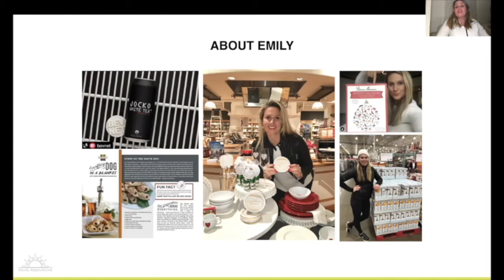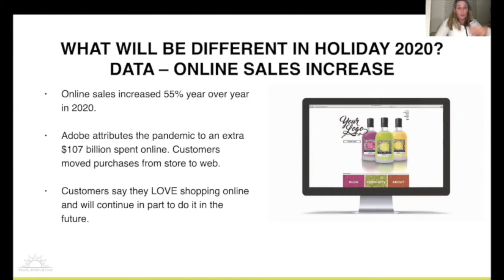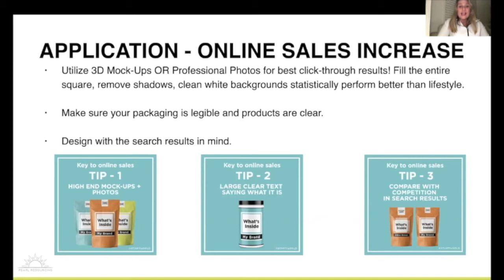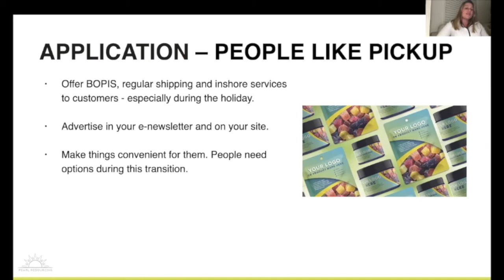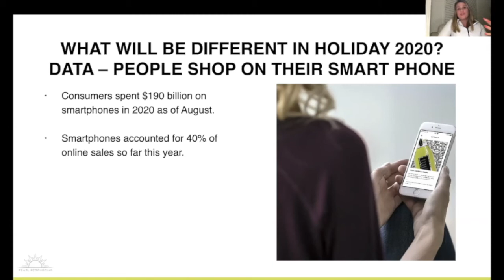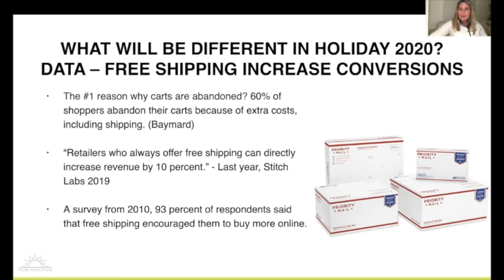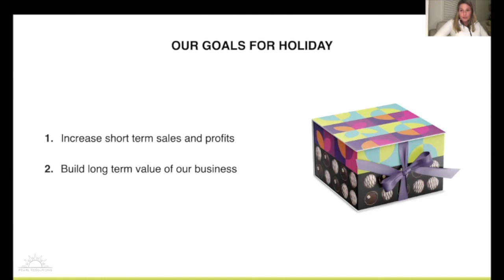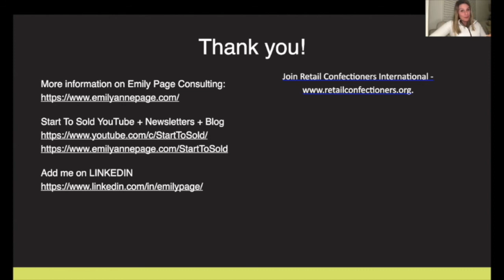Ways To Win This Holiday! Online Commerce Best Practices For Confectioners Emily Page + RCI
A successful e-commerce strategy is ESSENTIAL this holiday season—especially in light of COVID-19. People are doing MORE shopping online than ever before, which will create new challenges for many retailers. But the GOOD news is that people are ready to buy this holiday season to make it a special holiday to compensate for a challenging year.

Learn what STEPS to take to ensure your SALES ARE UP and CUSTOMERS ARE HAPPILY GIFTING your sweets during the holidays.

In this webinar we will talk about the sales strategies for online commerce—especially for confections.

ABOUT EMILY PAGE:
Emily is CEO of Pearl Resourcing and has managed and launched multiple 7-figure brands in Costco, Williams-Sonoma, Kroger, and Amazon. She’s bringing you the expertise, resources, and mentors you need so that you can develop products and make them sell.

ABOUT RETAIL CONFECTIONERS INTERNATIONAL:
Retail Confectioners International (RCI) is a not-for-profit trade association founded in 1917. Its membership is composed of prominent manufacturing retailers of quality boxed chocolate and other confectionery products from around the world. Based in Springfield, Missouri, RCI has represented the interests of confectionery manufacturing retailers and has promoted public interest in these products for over 100 years. RCI provides a forum for confectioners to network, share ideas and develop their candy-making and entrepreneurial skills.